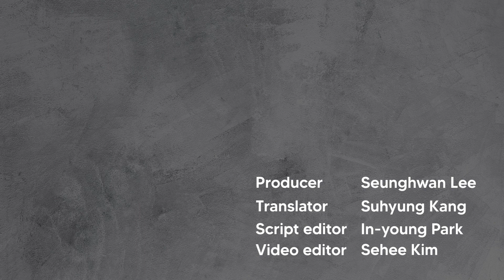[Video] N.Korean youths hiking Mt. Paekdu in the biting cold